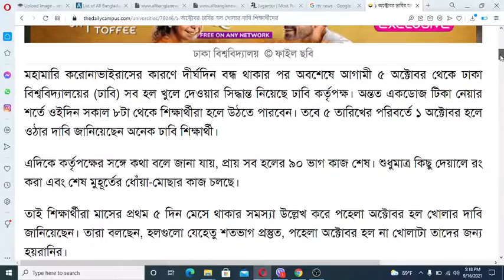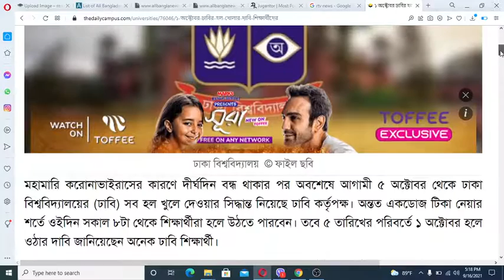অবশেষে ঢাবির হল খোলার ঘোষণা করা হলো জেনে নিন বিস্তারিত I Dhaka University Open News Update today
১ অক্টোবর ঢাবির হল খোলার দাবি শিক্ষার্থীদের

মহামারি করোনাভাইরাসের কারণে দীর্ঘদিন বন্ধ থাকার পর অবশেষে আগামী ৫ অক্টোবর থেকে ঢাকা বিশ্ববিদ্যালয়ের (ঢাবি) সব হল খুলে দেওয়ার সিদ্ধান্ত নিয়েছে ঢাবি কর্তৃপক্ষ। অন্তত একডোজ টিকা নেয়ার শর্তে ওইদিন সকাল ৮টা থেকে শিক্ষার্থীরা হলে উঠতে পারবেন। তবে ৫ তারিখের পরিবর্তে ১ অক্টোবর হলে ওঠার দাবি জানিয়েছেন অনেক ঢাবি শিক্ষার্থী।

এদিকে কর্তৃপক্ষের সঙ্গে কথা বলে জানা যায়, প্রায় সব হলের ৯০ ভাগ কাজ শেষ। শুধুমাত্র কিছু দেয়ালে রং করা এবং শেষ মুহূর্তের ধোঁয়া-মোছার কাজ চলছে।

তাই শিক্ষার্থীরা মাসের প্রথম ৫ দিন মেসে থাকার সমস্যা উল্লেখ করে পহেলা অক্টোবর হল খোলার দাবি জানিয়েছেন। তারা বলছেন, হলগুলো যেহেতু শতভাগ প্রস্তুত, পহেলা অক্টোবর হল না খোলাটা তাদের জন্য হয়রানির।

শিক্ষা সংক্রান্ত আপডেট।  দীপু মনি নিউজ।  শিক্ষাপ্রতিষ্ঠান খুলবে কবে জানালেন শিক্ষা মন্ত্রী।
স্কুল খুলবে না! ssc exam 2021 | hsc exam 2021 | ssc exam 2021 update news | exam 2021 update news | School College Kobe Khulbe |

স্কুল কলেজ কবে খুলবে বাংলাদেশে
বাংলাদেশের সকল শিক্ষা প্রতিষ্ঠান কবে খুলবে
শিক্ষা প্রতিষ্ঠান খুলবে
শিক্ষা প্রতিষ্ঠান কবে খুলবে বাংলাদেশে
স্কুল কলেজ কবে খুলবে বাংলাদেশে আজকের খবর
স্কুল কলেজ কবে খুলবে বাংলাদেশ আপডেট
স্কুল কলেজ কবে খুলবে আপডেট
শিক্ষা প্রতিষ্ঠান কবে খুলবে আপডেট
স্কুল কবে খুলবে বাংলাদেশ
শিক্ষা প্রতিষ্ঠান কবে বন্ধ হবে আজকের খবর
স্কুল কলেজ কবে বন্ধ হবে আজকের খবর
school opening date 2021 today news bangladesh,
lockdown kobe khulbe,
school news today bangladesh,
jsc exam 2021 news,
শিক্ষা প্রতিষ্ঠান কবে খুলবে update,
school khola kobe bangladesh,
আবার লকডাউন কবে থেকে শুরু হবে,
শিক্ষা প্রতিষ্ঠান কবে খুলবে আজকের খবর,
স্কুল কবে খুলবে ২০২১ বাংলাদেশ আজকের খবর,
abar ki lockdown hobe 2021 bangladesh,
bangladesh school college opening date,
update news today,
lockdown khulbe kobe,
pori moni news,
school kolar news bangladesh,
lockdown news bangladesh somoy tv,
shikkha protisthan kobe khulb,
school kobe khulbe 2021 bangladesh,
school news,
লকডাউন কি বাড়বে,
kobe khulbe school college,
school college,
লকডাউন খুলবে কবে,
স্কুল খোলার খবর,
school khulbe kobe,
school opening date 2021 today news bd,
university open news in bangladesh,
school kobe khulbe 2021 somoy tv,

বিশ্ববিদ্যালয় কবে খুলবে,